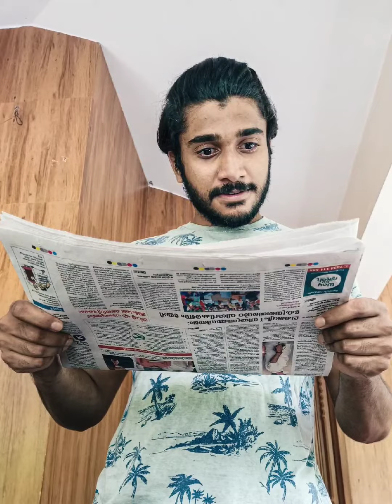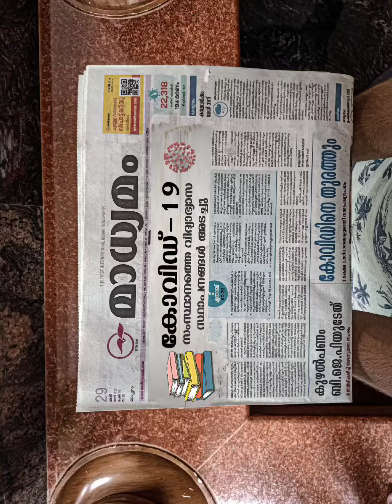Mindsets|cassette pics|picstory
CASSETTE PICS PRESENTS

CREDITS : OPPO F15

CREWS

HIBA ALAVI
ERSHAD VK
HANAN ABDURAHMAN
HABEEB RAHMAN
SHAHEEDA VK